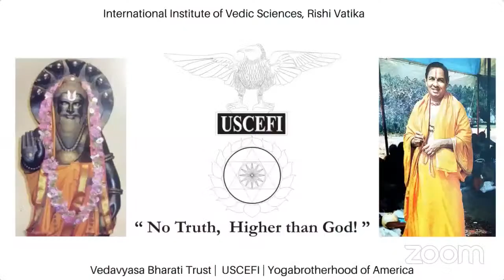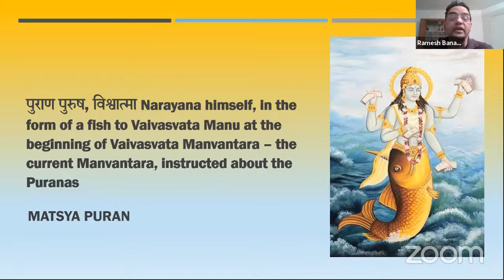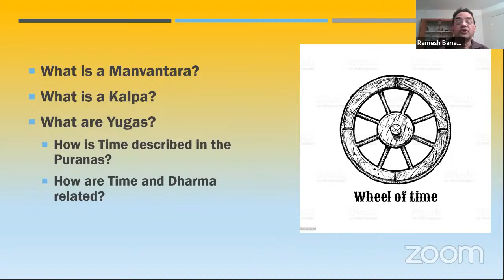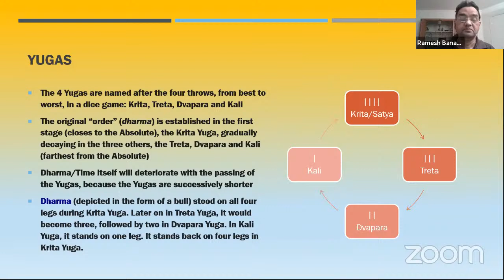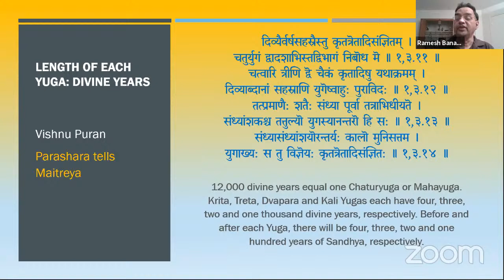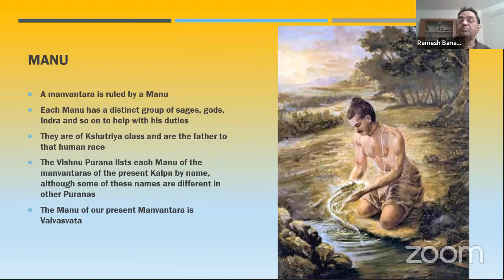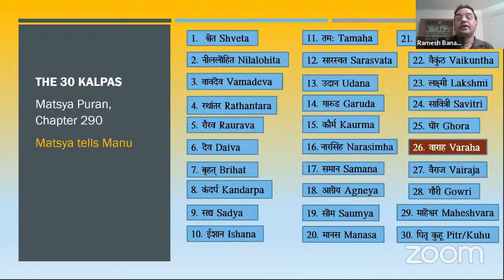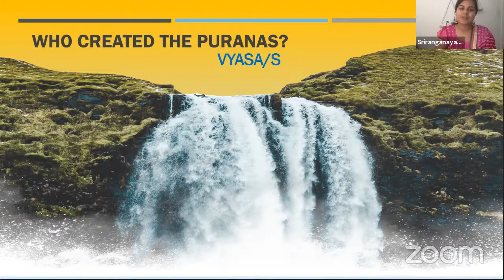Talk on The Puranas: An introduction and interpretation- by Dr. Ramesh BM, PhD.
Dr. Vedavyas Memorial Online Lecture Series
Date:  Pausa 12, 1942 (Saka), 2nd January 2021 at 6.30 pm IST

The word Puranas (Sanskrit: पुराण, purāṇa) literally means "ancient, old", and it is a vast genre of Indian literature about a wide range of topics, particularly myths, legends and other traditional lore. Dr. Ramesh will introduce Puranas and give brief interpretation.

Dr. Ramesh BM, PhD, is an Assistant Professor at the Department of Community Health Sciences, and Research Associate at the Institute for Global Public Health, Rady Faculty of Community Health Sciences, University of Manitoba (UoM), Canada.

Previously, he was the Project Director for the UoM’s MNCH projects in Uttar Pradesh and Karnataka. He was also the Director, Population Research Centre, Dharwad and a faculty at the International Institute for Population Sciences, Bombay.

Ramesh has been translating the Mahabharata of Maharshi Vedavyasa from Sanskrit to Kannada since 1997, and has been sharing these translations through the To enhance the understanding of the Mahabharata, he has bee studying the Puranas with keen interest.

International Institute of Vedic Sciences is promoted by Vedavyasa Bharati Trust, USCEFI and Yoga Brotherhood of America with the blessings of Poojya Guruji Dr. Vedavyas.